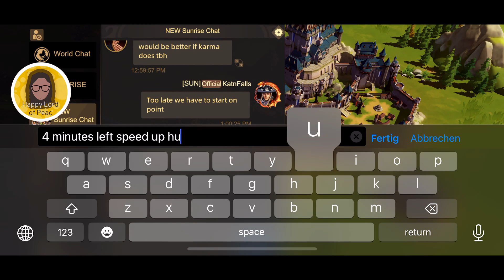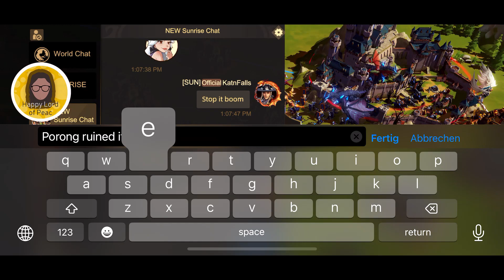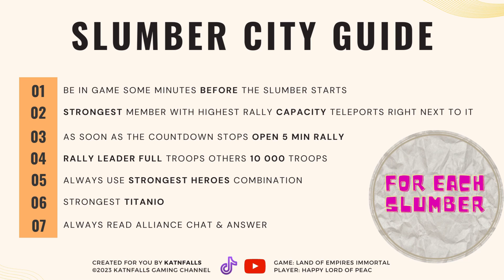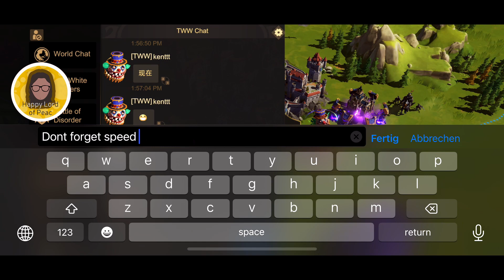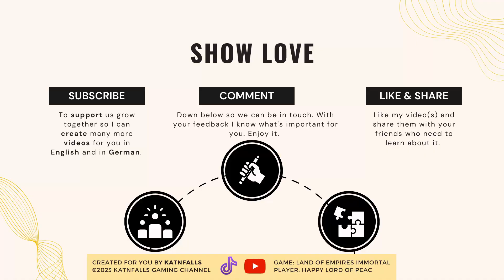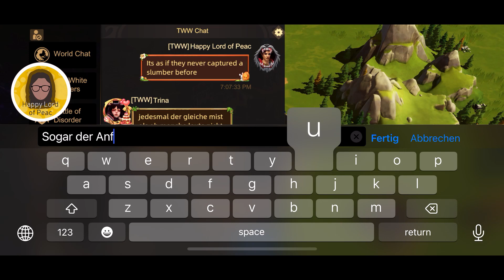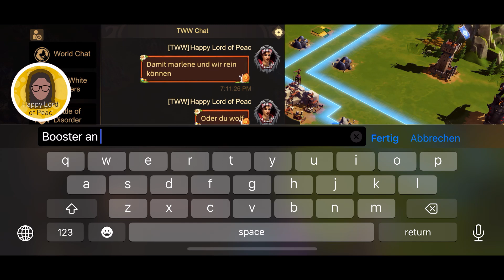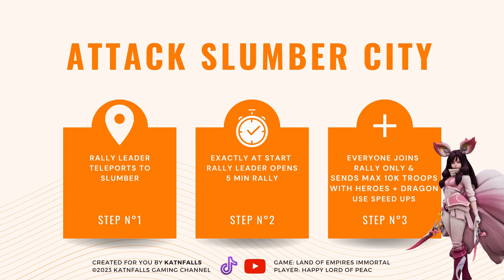How to attack Slumber City guide ⚔ for you to learn in Land of Empires Immortal ⚔ LOE tutorial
Be the pro after watching this gaming tutorial. Happy welcome to today's video. Super important since slumber city takes place on Fridays. This tutorial is for every single player no matter which rank you have or for long you have been playing LOE. Why? Watch the video and you'll see. At the end of the video I'm telling you the true facts about rewards. Everything else isn't true even if your leader tells you differently.

Together we smash them like Ash :)
Howdy-Ho, Happy Lord of Peac ⚔ Server 57
aka Kate from Katnfalls